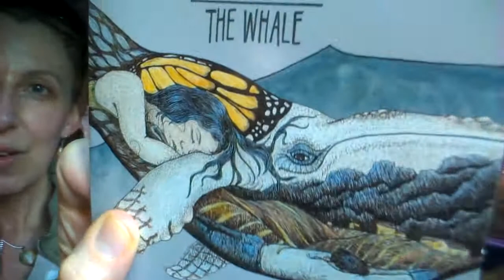Karen Dunn & Ken Mapp arrive at Kalaloch Lodge